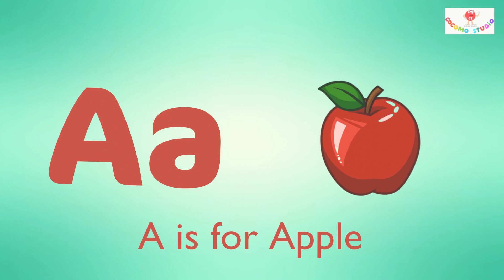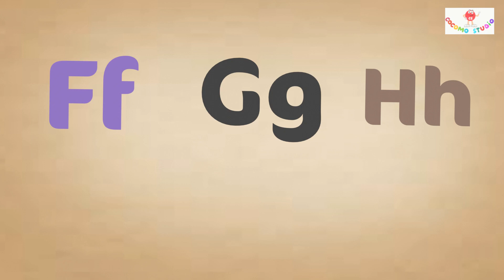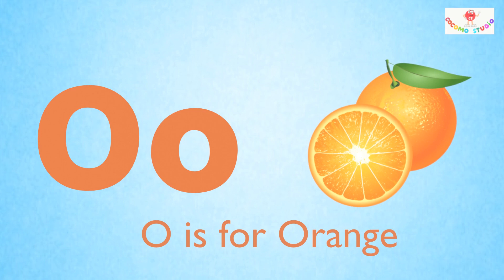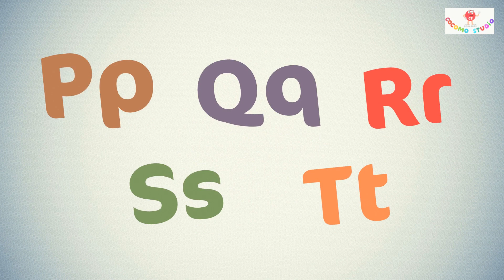Wheels on the Bus + more Nursery Rhymes and Kids Songs - Cocomo Studio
It's the classic children's nursery rhyme The Wheels on the Bus like Cocomo Studio. It also include our Color Song.